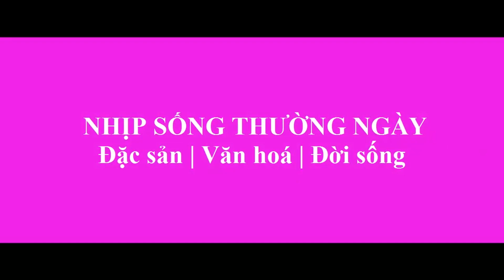Cực Khoái Với Món Ếch Nướng Giữa Đồng Ruộng - Tập 2 (Hết) | Nhịp Sống Thường Ngày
Ếch bắt về lột da, đem luộc và nướng giữa cánh đồng ăn rất ngon thú vị, mời các bạn trải nghiệm Video nhé ?
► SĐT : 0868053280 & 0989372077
© Bản quyền thuộc về kênh Nhịp Sống Thường Ngày